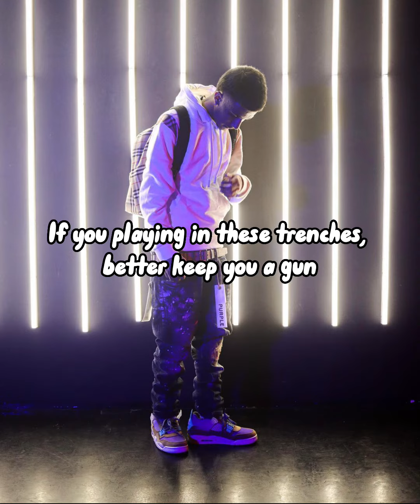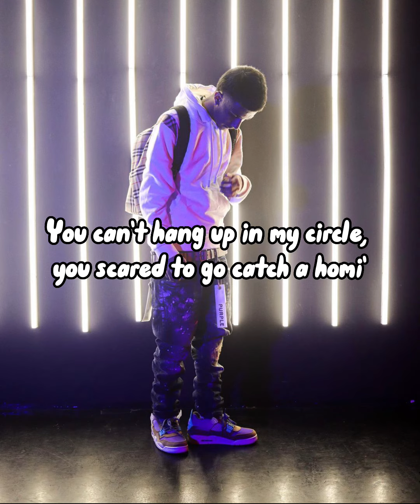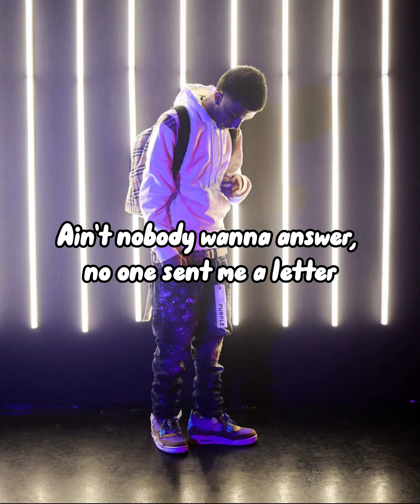Peysoh - Stormy Days (Lyrics)